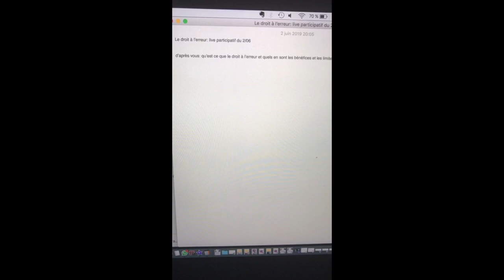Le droit à l'erreur: Live Instagram d'Emilie Antoine de mapsyenlignechezmoi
📌Le droit à l'erreur: Live Instagram du 2/06/19

🔊Avez-vous du mal à (vous) accorder le droit à l'erreur, dites moi en commentaire en quoi cela vous est difficile,
Emilie

💌 Programme par mail offert : — Comprendre la Psychologie, la Pensée, les Emotions et le Comportement

📎Bienvenue Sur La Chaîne MaPsyEnLigneChezMoi où vous pourrez trouver tous mes Podcasts. J’y partage des réflexions, des réponses à des questions posées...qui pourraient également vous intéresser, vous aider et vous apporter une plus value🖇

💡Je suis Emilie, Psychologue de formation, rêveuse de cœur et pragmatique d’esprit.
J’accompagne les personnes vers la maîtrise de leurs pensées et d’elle-même depuis presque 10 ans grâce à des consultations et des formations en ligne.

📞ME CONTACTER PAR  WHATSAPP → 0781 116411